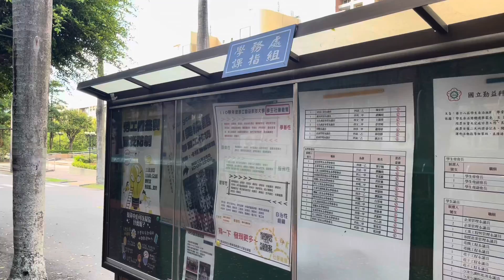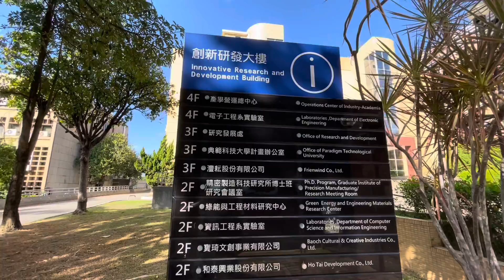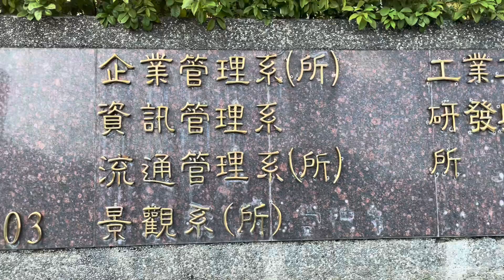BchVlog Cinematic video model by Fanani